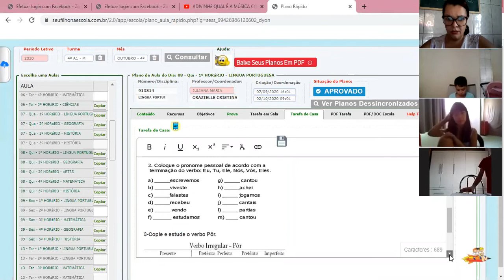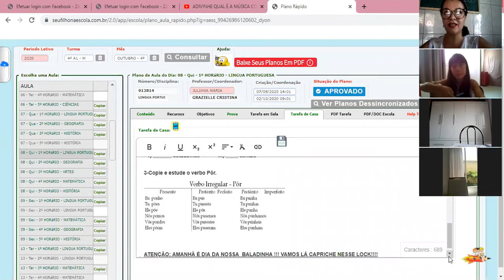Professora Juliana 4º ano Aula no Zoom dia 08/10 3ª aula